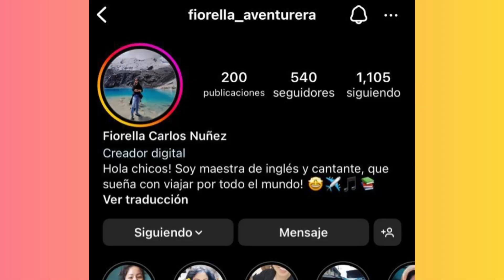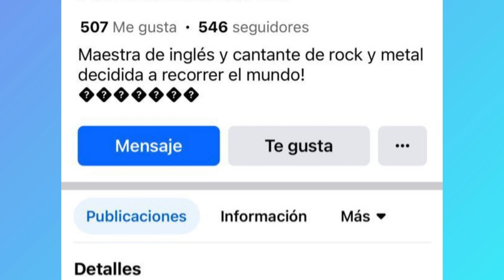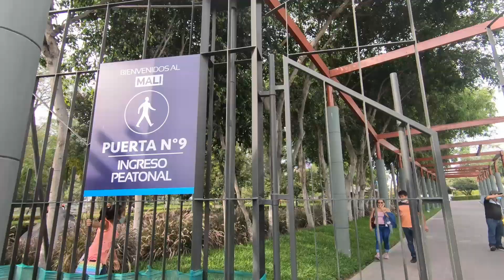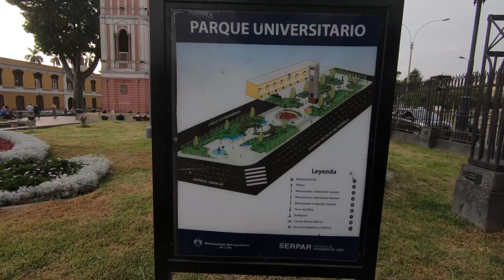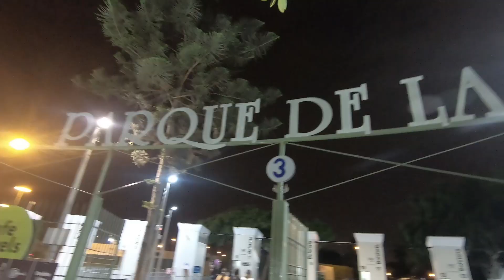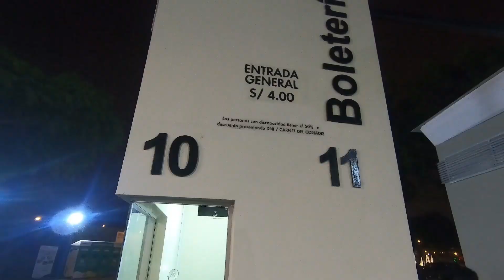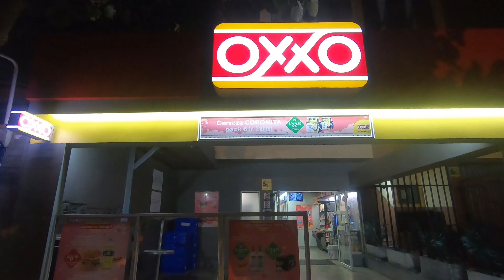Así es el centro de Lima | Descubriendo el Perú 42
Después de varias semanas explorando el interior de Perú estoy de vuelta en la capital Lima en lo que son mis últimos días por le Perú, todo esto acompañado de mi amiga Fiorella aventurera
Chanantiales
Electro Music Andean
Rony Tronik
Cusco-Perú